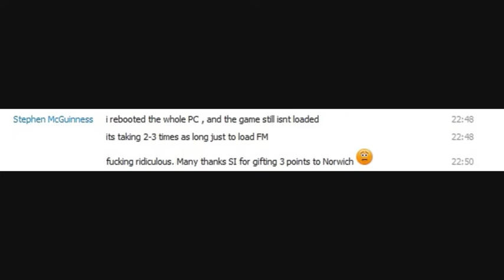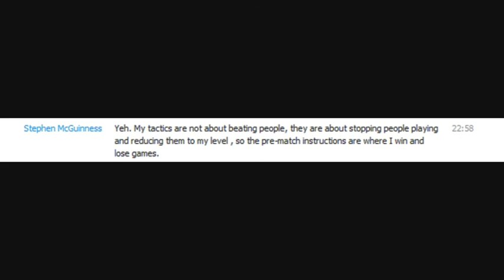Bod does not look happy